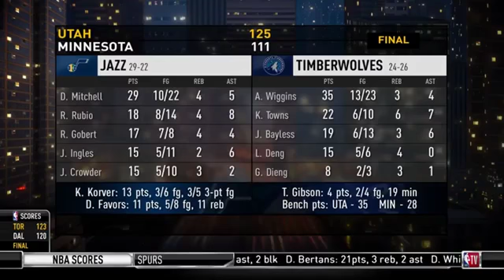NBA GameTime crew reacts to Donovan Mitchell 29 Pts, Utah Jazz beat Minnesota Timberwolves 125-111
NBA GameTime crew reacts to Donovan Mitchell 29 Pts, Utah Jazz beat Minnesota Timberwolves 125-111 | January 27, 2019